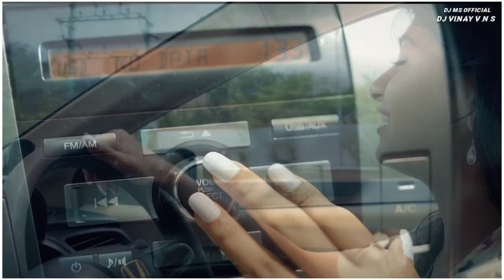Audience Choice Mashup Dj 2020 | Audience Choice Mashup Songs Topori Dj Remix |DJ VINAY V N S Dj M S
Use The Headphones For Beat Quality Sound 🎧🎧